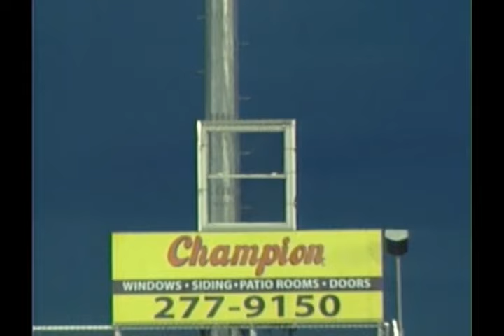Madison Bumgarner earns first professional victory against Lexington Legends (April 12, 2008)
Before Madison Bumgarner was a three time World Series Champion, he was a minor league pitcher in the South Atlantic League for the Augusta GreenJackets.  On April 12, 2008 at Applebee’s Park in Lexington, Kentucky against the Lexington Legends, Bumgarner pitched five solid innings and earned his first professional victory.  Bumgarner went on to win 14 more games that season en route to a 15-3 campaign with 1.46 ERA, 164 strikeouts, in 141.2 innings for the Green Jackets.  The next season, he made his MLB debut with the San Francisco Giants and two years later he helped the Giants win the first of three World Series.